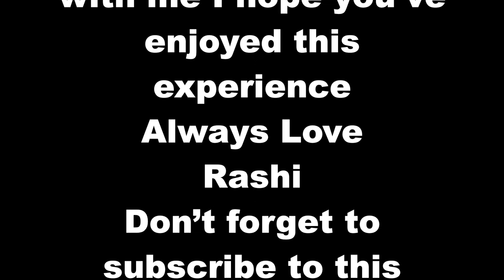STRETCH & Flow with Rashi Happy Hip Flow 30 min Flow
A series of postures to help relieve tension in the hips and any stored emotional stress.
Thank you for taking the time to practice with me I hope you’ve enjoyed this experience
Always Love
Rashi